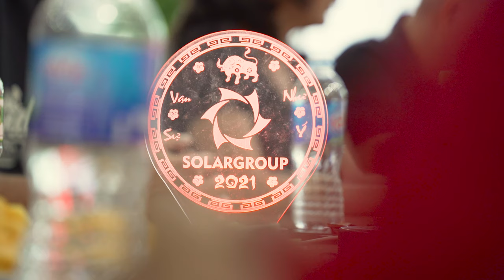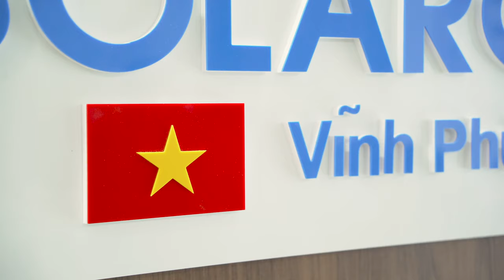The second SOLARGROUP office opened in Vietnam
The SOLARGROUP delegation visited the recently opened office as part of their business trip to Vietnam.

Watch the video here for the visit details.

The office was opened in Vinh Phuc at the initiative of the leading partners in Vietnam after they had attended the SOLARGROUP conference in Moscow in August 2022.

This is the company's second office in Vietnam. The first one was opened in the spring of 2020. It was also the first outside of Russia. The partners in Vietnam plan to open more than 50 offices in their country in the future, as they see how efficient they are. By the way, Vietnam is the world's second country by the amount of investment in the project and the third one - by the number of investors.

The offices hold meetings for investors and partners, where you can learn the latest project news, get answers to your questions and communicate with like-minded people. According to the partners, they, along with the national representative offices in different countries, help to shape strong teams of active partners who are interested in the project's success.

Addresses of SOLARGROUP offices in Vietnam

Hanoi: 19 P. NGUYỄN THỊ DUỆ, YÊN HOÀ, CẦU GIẤY.

Vinh Phuc: Lê Văn Lương - Khu đô thị Vạn Cát - P. Tích Sơn - TP. Vĩnh Yên - Vĩnh Phúc.